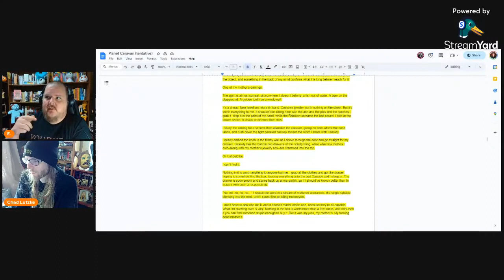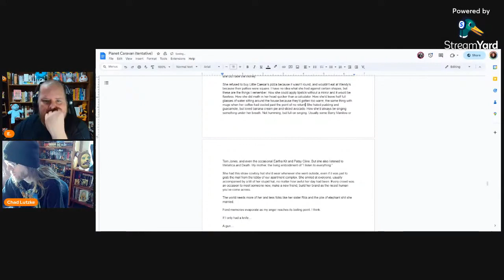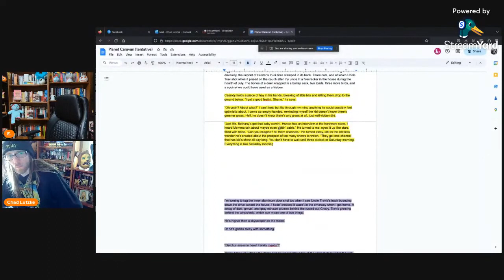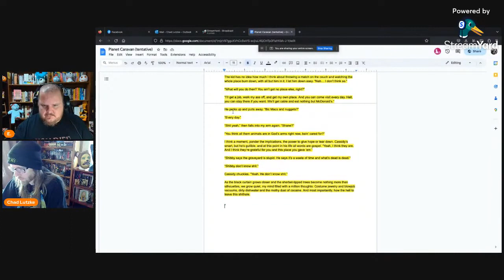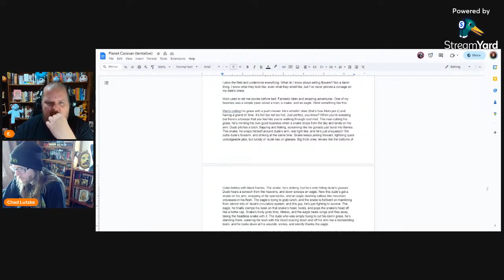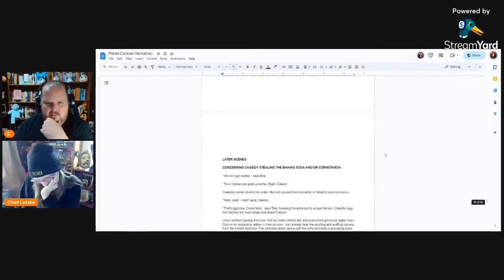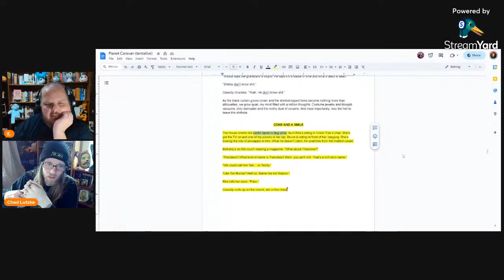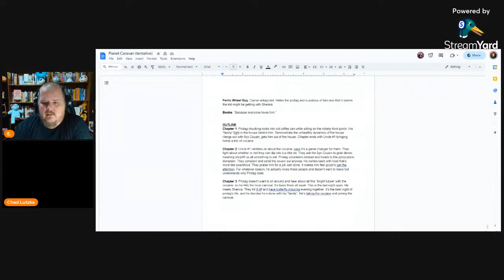Collaborating On A Novel with Chad Lutzke - Part Eight: Writing Increases! (VOD)